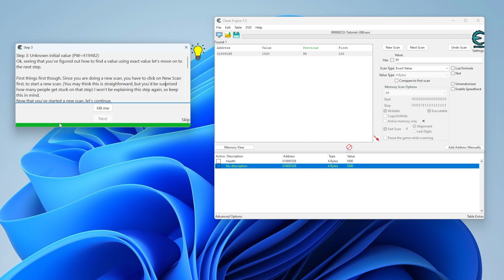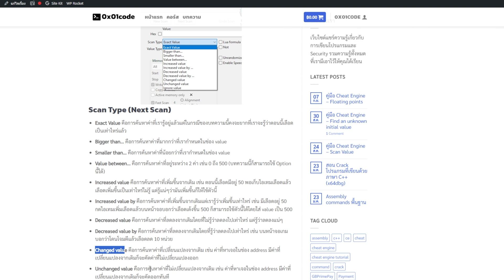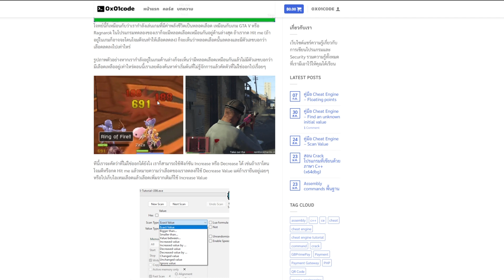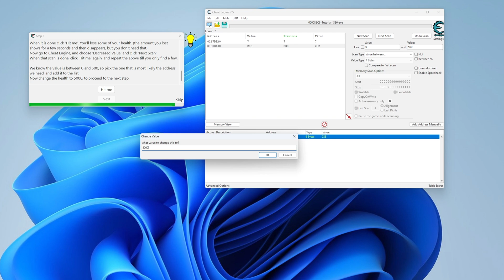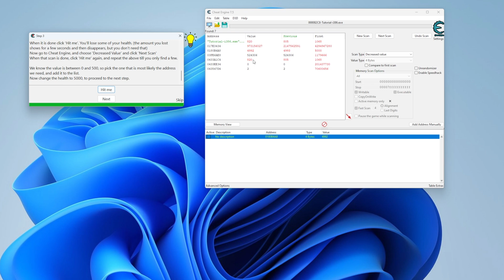คู่มือ Cheat Engine EP.2 Find an unknown initial value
สอนใช้งานโปรแกรม Cheat Engine ตอนค้นหาค่าพื้นฐาน
อ่านรายละเอียดเพิ่มเติม